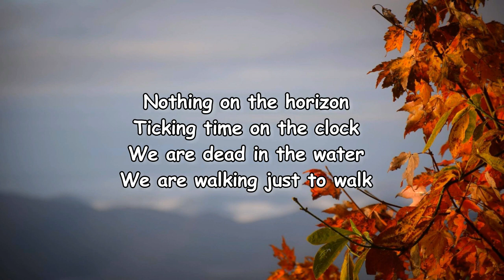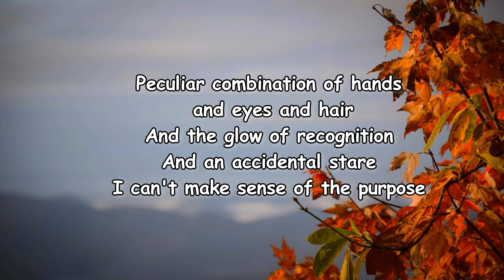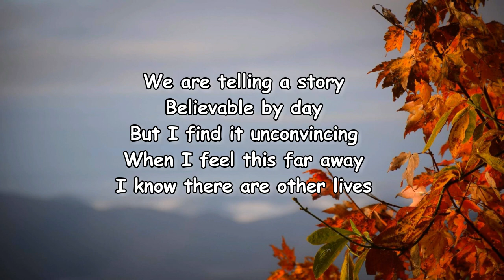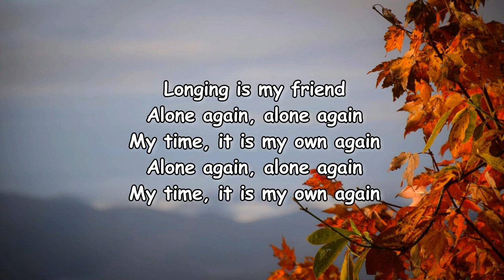Flock of Dimes – Walking Lyrics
Walking Lyrics:

[Verse 1]
Chasing after the morning
Hearing some kind of call
Are we twenty miles from nothing here?
Are we anywhere at all?
Nothing on the horizon
Ticking time on the clock
We are dead in the water
We are walking just to walk

[Verse 2]
Peculiar combination of hands and eyes and hair
And the glow of recognition
And an accidental stare
I can't make sense of the purposе
If only to go without
Not to run my hands around it
Put my fingers in its mouth
Can I run my hands around it?
Put my fingers in your mouth?

[Verse 3]
We arе telling a story
Believable by day
But I find it unconvincing
When I feel this far away
I know there are other lives
And things I'll go without
But if I ever let it cross my mind, all I see are open mouths
If I ever let it cross my mind, all I see are open mouths

[Verse 4]
I think I can rest easy
Knowing what could be
If the present is decided
Then my life belongs to me
Work, it keeps me busy
Longing is my friend
Alone again, alone again
My time, it is my own again